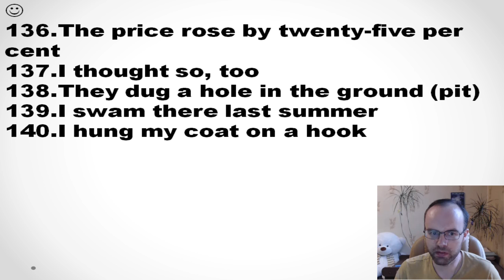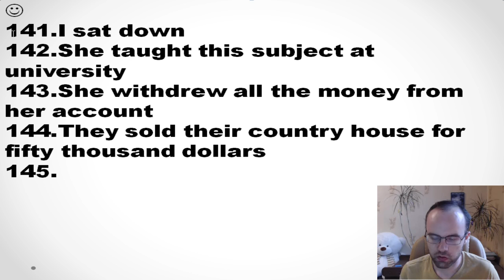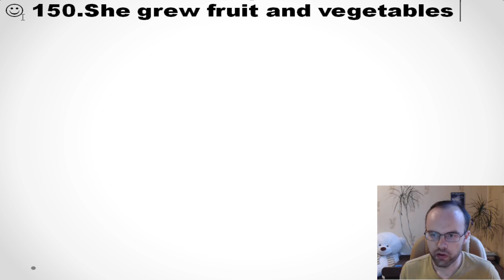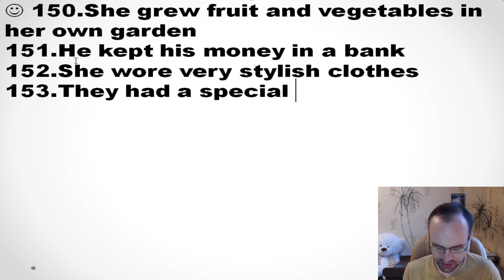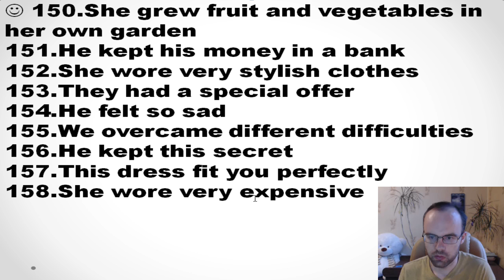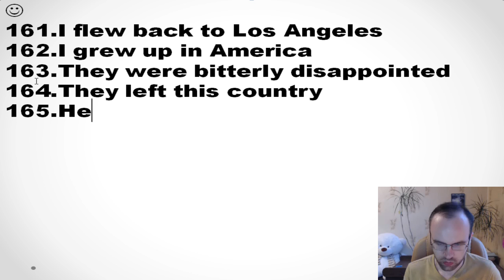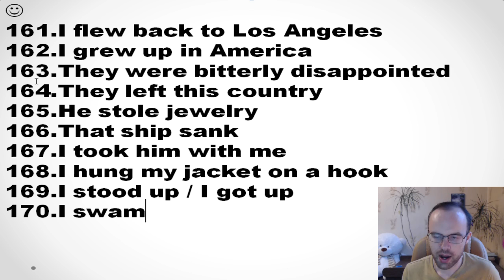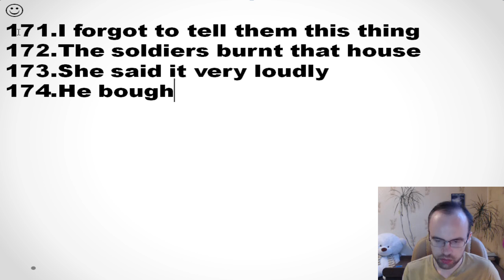КОНТРОЛЬНАЯ 5 АНГЛИЙСКИЙ ЯЗЫК ДО АВТОМАТИЗМА УРОК 90 2 НЕПРАВИЛЬНЫЕ ГЛАГОЛЫ АНГЛИЙСКОГО ЯЗЫКА